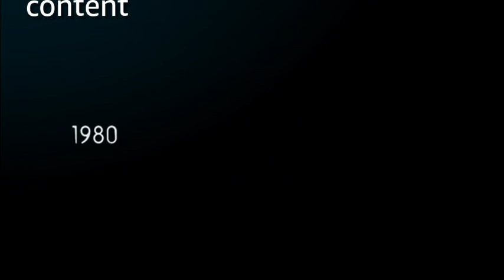FREDDYVSJASON horror thriller action movie trailer MAX AMAZON PHILO RobertEnglund KenKirzinger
MOST SEARCHED ACTION HORROR MOVIE ON STREAMING TODAY!

Two horror icons face off in this supernatural movie. Disfigured serial killer Freddy Krueger (Robert Englund), who attacks his victims in their dreams, has lost much of his power since citizens of his town have become less afraid of him. Enlisting the help of fellow violent murderer Jason Voorhees (Ken Kirzinger), Freddy orchestrates a new killing spree. However, when the hockey-mask-wearing psychopath won't stop chopping up Freddy's intended victims, the two ghouls start to battle each other.